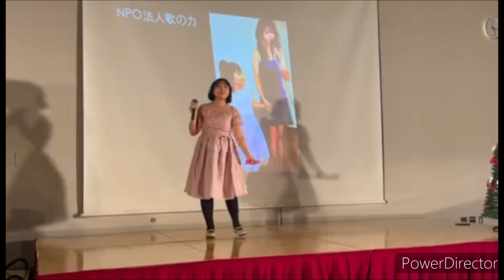2023.12.18歌の力クリスマスコンサート❤️ 伴奏・佐藤翔くん